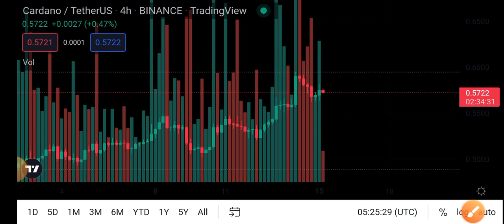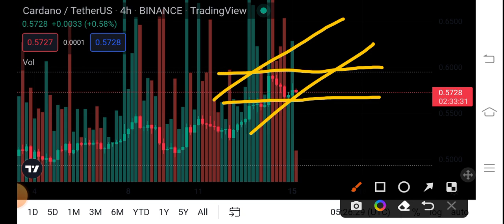ADA Price Analysis Prediction! Cardano Price Prediction! Cardano News Today